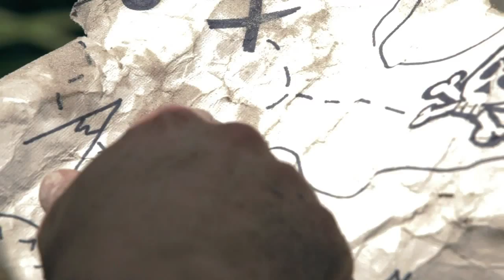Your Memorial - Shipwreck (Legendado)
From the album "Redirect" (2012)

1. Transfiguration
2. Redirect
3. Shipwreck
4. Eternity
5. The Substance of Things Hoped for...
6. Change the World
7. Transform
8. Anthem
9. Evidence of Things Unseen
10. Trial and Triumph
11. Cadence for a King
12. Legacy

Lyrics:

Lost while I'm holding the map
Heading straight to the shore
But selfish ambitions pull me further
Pull me further out to sea
Wandering aimlessly
It feels like a constant toil
A losing battle, the endless struggle
That can never be conquered

Time will reveal the weakness in my soul
The anger, the fear and tempting trials
The weakness in my soul
I know nothing to certain apart from grace that saves
I have fallen away, bring me back
Don't let my faith be ship wrecked

I watched my life being tossed back and forth
Serving myself instead of doing this for you
All of this will fade
One thing will remain
I need you to lay the foundation
Keep me anchored in what you want for me
You are everything I need

Don't let my faith be shipwrecked

I know nothing to certain apart from that grace saves